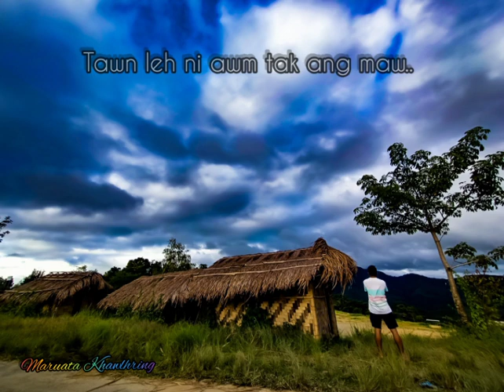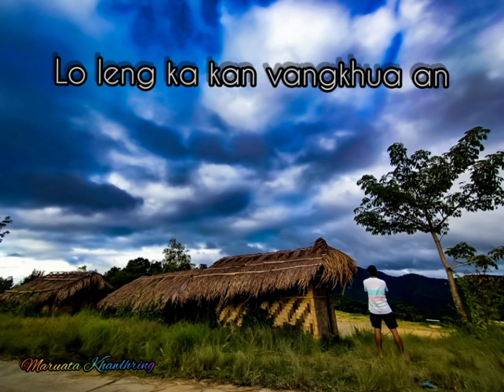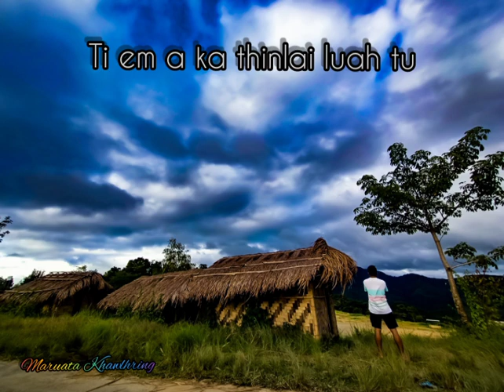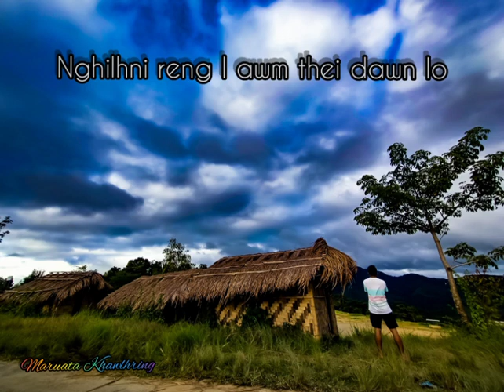KA THIAN ST Cover || Recorder || Flute || Phenglawng || Maruata Khawlhring